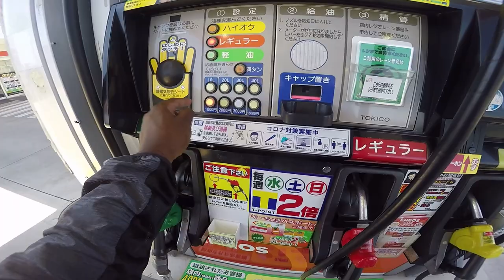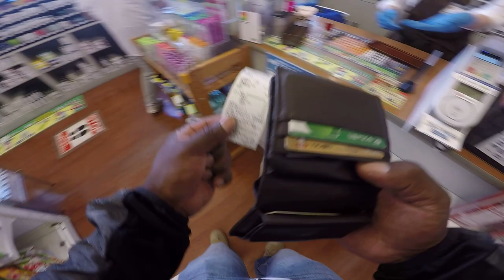Super cubs touring. Mt. Akagi Gunma Pref. Japan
Saturday, 17th July 2021. Just at the end of the rainy season, decided to take our super cubs on one of the four popular mountains in Gunma Japan.
Enjoying some beautiful views and outdoor lunch.